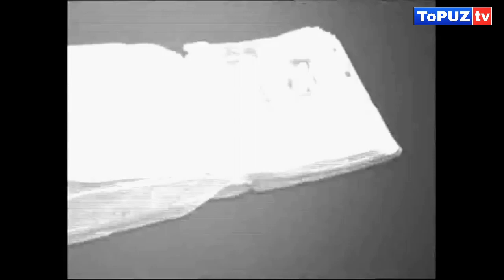ЕВРОПАНИ АСИЛ БАШАРАСИНИ МУСУЛМОНЛАР КУРИБ КУЙСИНЛАР